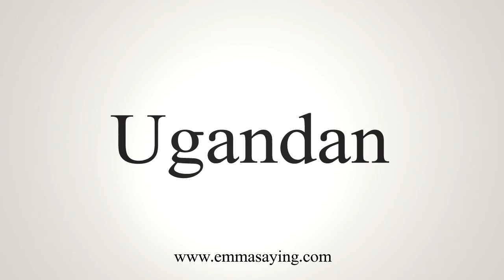How To Say Ugandan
Learn how to say Ugandan with EmmaSaying free pronunciation tutorials.